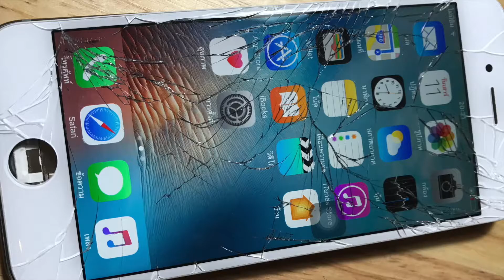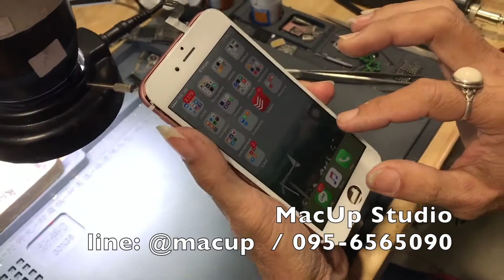กระจก iPhone แตก!!!! ซ่อมได้ !!!! ลอกกระจก / line @macup ร้าน Macup Studio โทร. 095-6565090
พิกัด MacUp Studio:
คลิปการเดินทางมาร้าน MacUp Studio:
youtu.be/qreWhUMTV1g